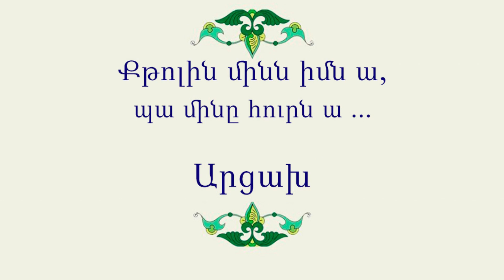Հայ Ժողովրդական Հեքիաթներ Քթոլին մինն իմն ա,պա մինը հուրն ա ...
Հայ Ժողովրդական Հեքիաթներ

Հատոր- VII
Կարդում է Թամարա Պետրոսյանը
Հեքիաթը պատմել է Բենիկ Ջհանգիրյանը։
Գրի է առել Միքայել Առաքելյանը՝ 1946թ. Ստեփանակերտ: